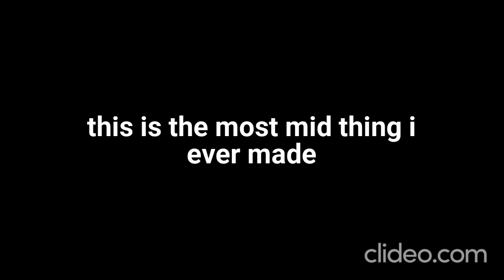MovingLikeAZombie (MK2020 RE:MIX)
This is the most mid thing I made so far